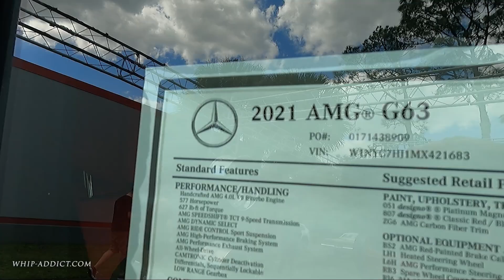Visit To Elite Wheel Warehouse, Amani Forged On Almost A Million In G Wagons! Hellcat Durango